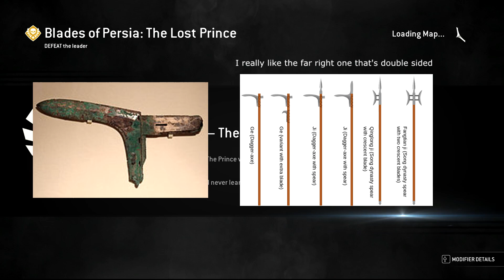For Honor: Year 4 Heroes Speculation - Wu Lin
Just a short discussion talking about the possible heroes to come from Year 4, which will most likely contain two Wu Lin heroes. I plan on talking about possible heroes from other factions as well, but in separate videos.